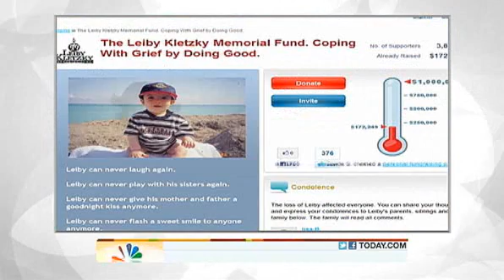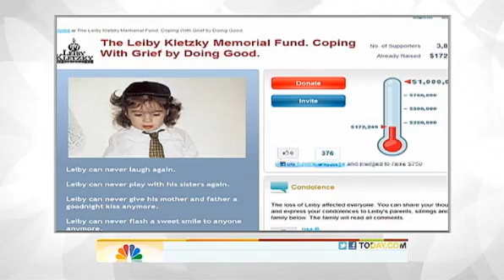Was Leiby Kletzky the only victim?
Investigators continue to search the home of a Brooklyn, N.Y., man charged with killing an 8-year-old boy who got lost on his way home from summer camp. TODAY's Amy Robach discusses the case with criminologist Casey Jordan, as well as fears that there might be more victims.